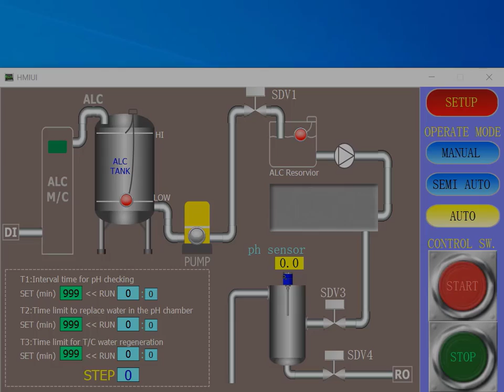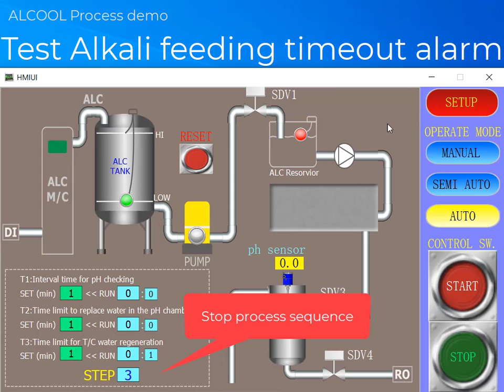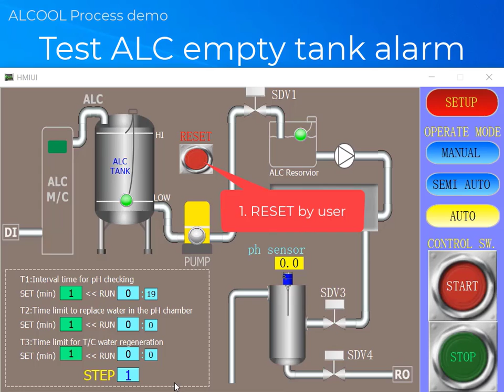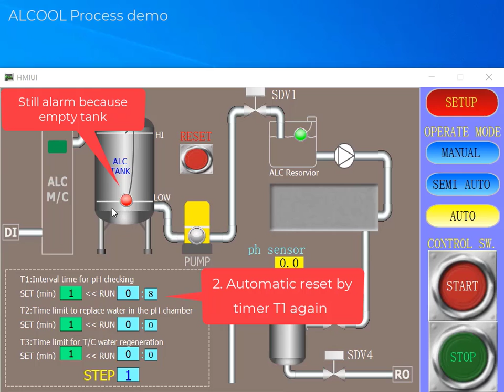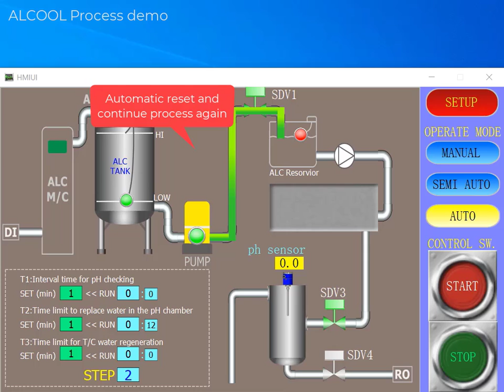ALCOOL Process demo